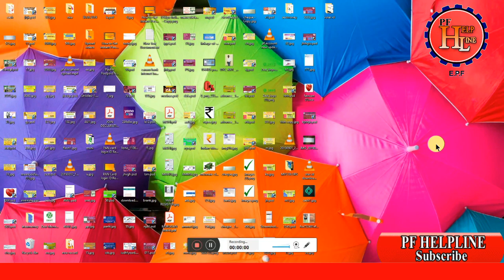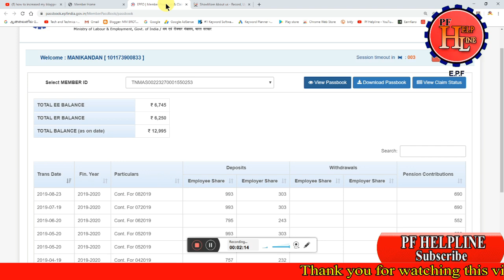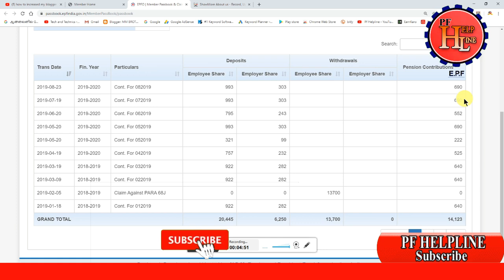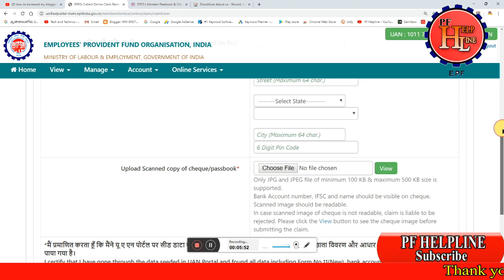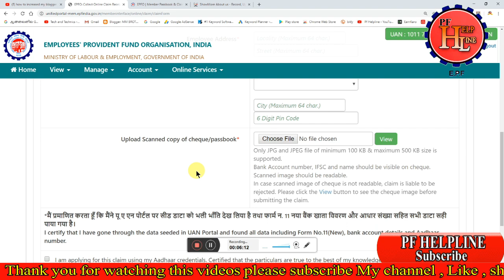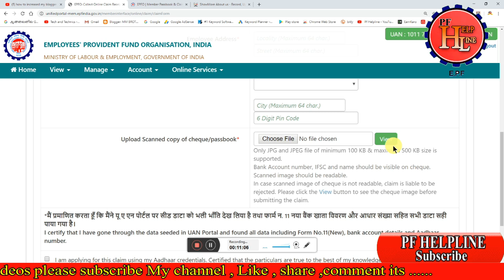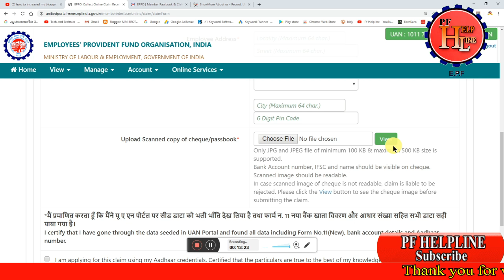All the PF Account Doubts and solution full details explained in tamil PF HELPLINE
By ---
              Manikandan
              PF Helpline